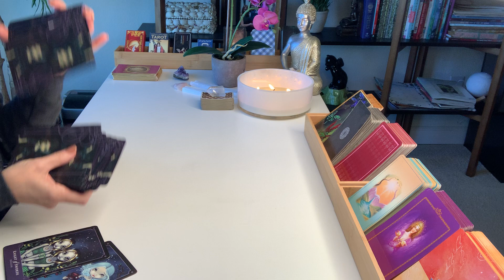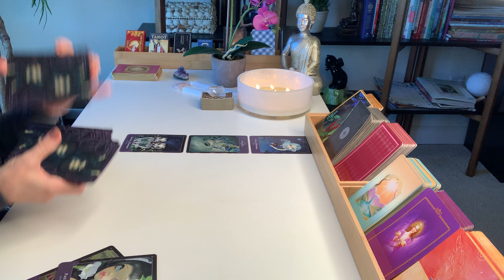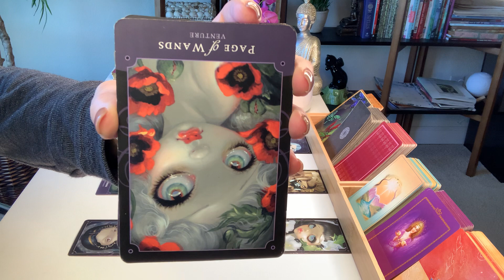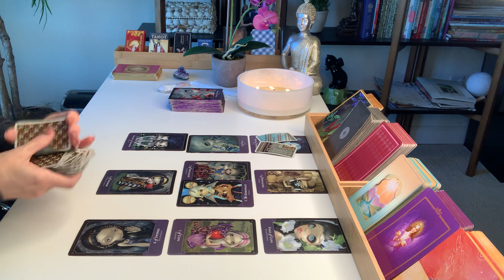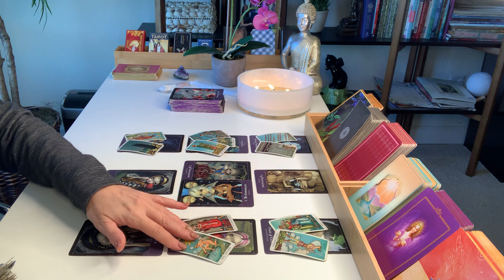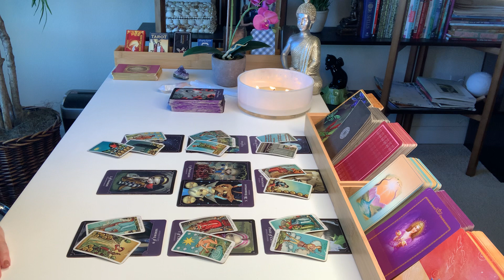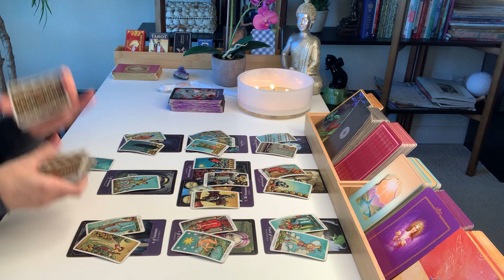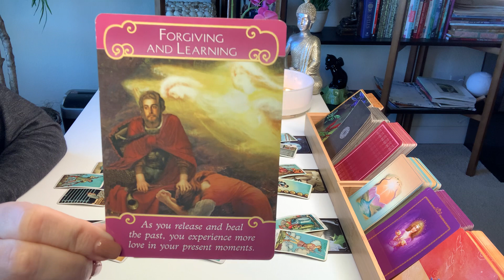LEO LOVE | Give In To Your Heart And Make The Romantic Gesture... | DECEMBER 5TH - 11TH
Hi Leo, thanks for checking out your Weekly Tarot Reading for December 5th – 11th.

Decks used in this reading:
Beautiful Creatures Tarot by Red Feather
Radiant Wise Spirit Tarot Mini
The Romance Angels Tarot Oracle Cards